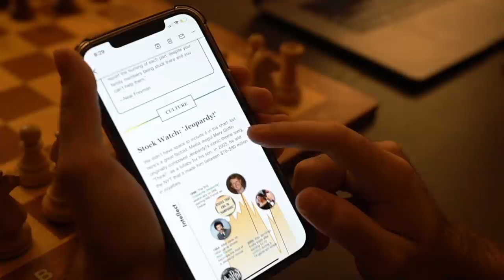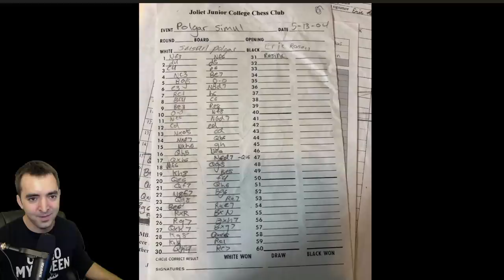10-year-old Eric Rosen vs Women's World Chess Champion Susan Polgar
In this video, I share an old game I played against GM Susan Polgar from back in 2004.

0:00 Photos and backstory
2:00 Thanks to Morning Brew for sponsoring this videos
3:05 Opening
5:28 My modern opening prep
9:28 The rest of the game (ft. crazy sacrifices!)
23:10 One more photo!

Now accepting fan mail! My mailbox address:
Eric Rosen
4579 Laclede Ave 205